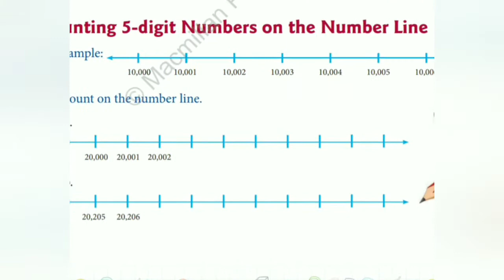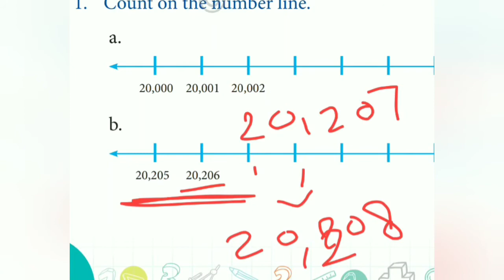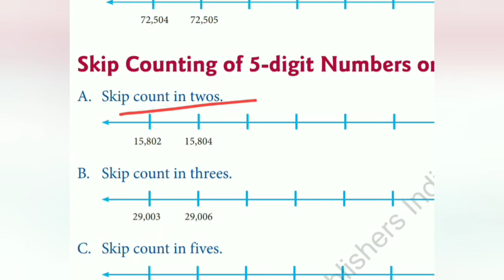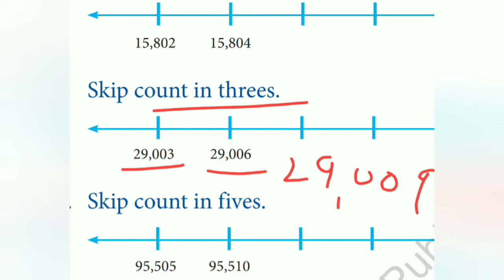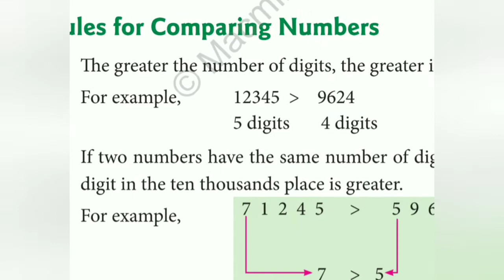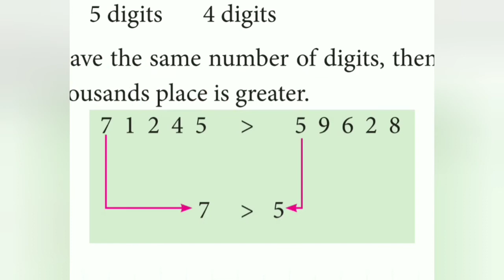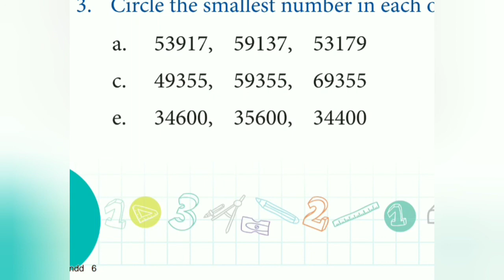Class-4th,Maths, CHAPTER-1st, Large Numbers part-4